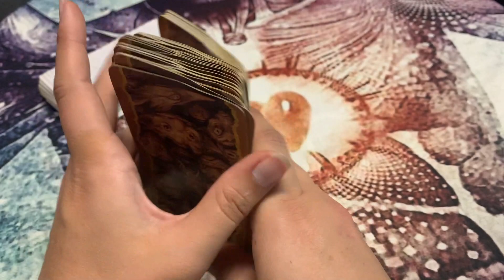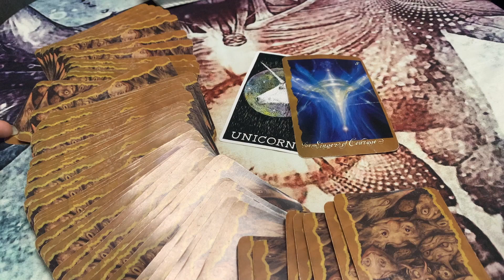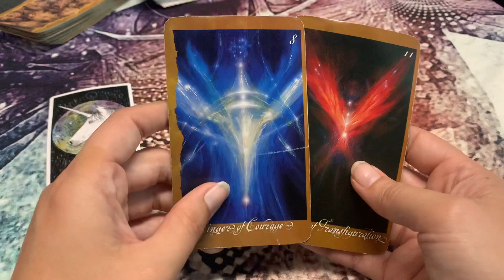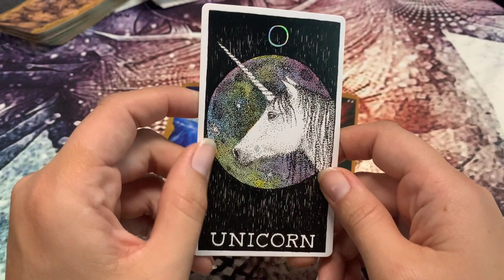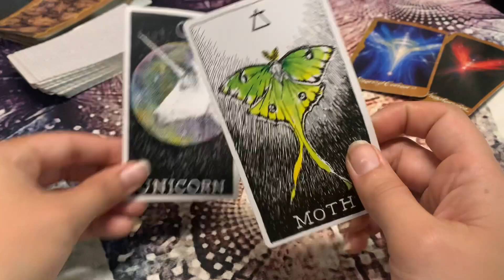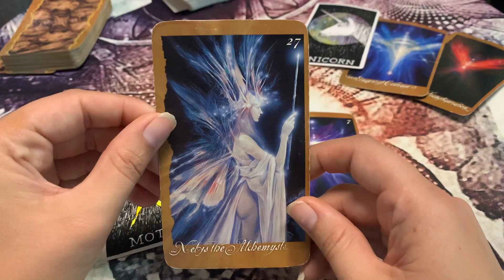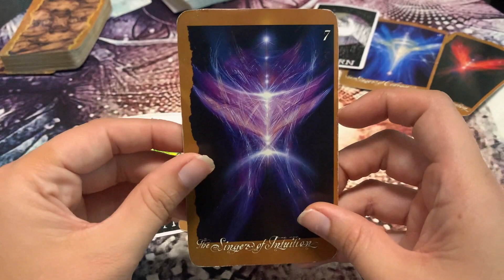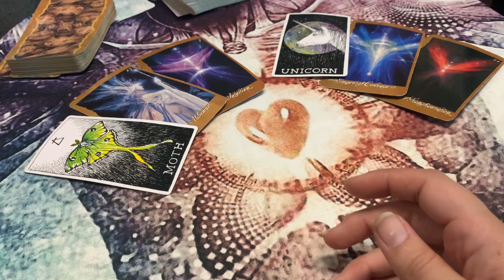LIBRA~DIVINE FEMININE you are a MAJESTIC & MYSTICAL UNICORN!